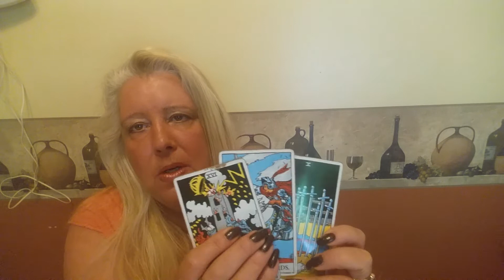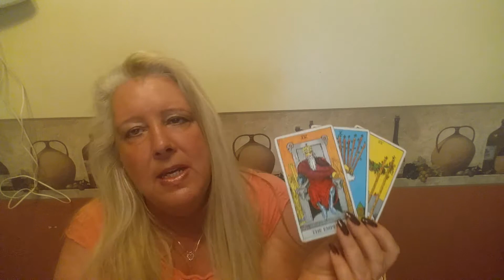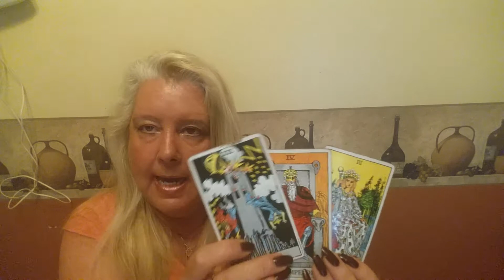ALL SIGNS Psychic Tarot Reading for the weekend of May 12, 2017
A general reading for all signs for the weekend of May 12, 2017.  For personal psychic readings please contact Jackie directly on her